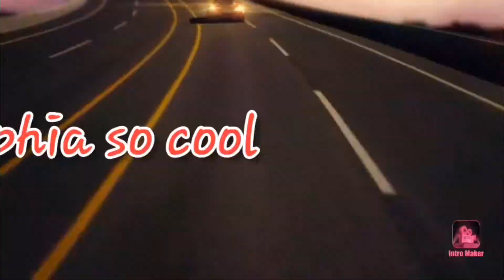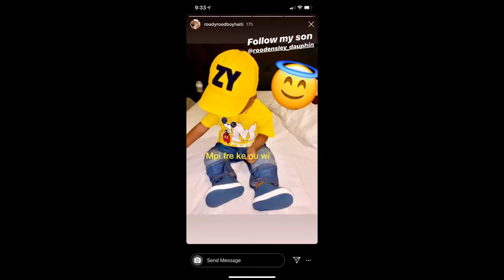Roody Roodboy pale pou kisa li pa mete photo figi pitit li a sou social media moun yo ranse vre